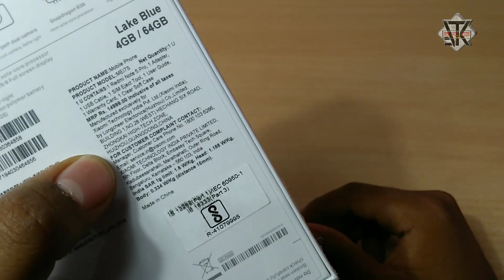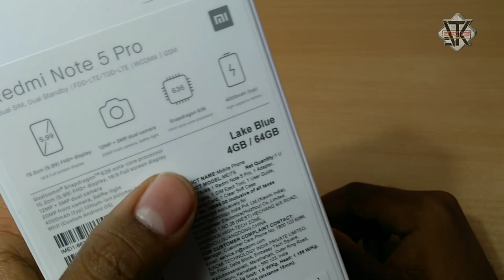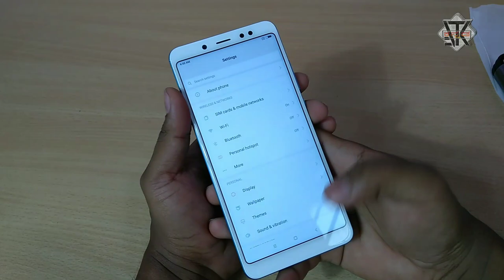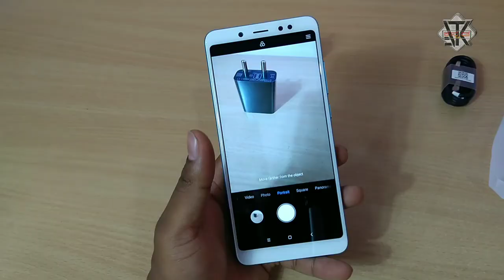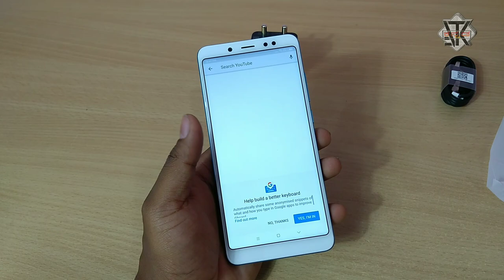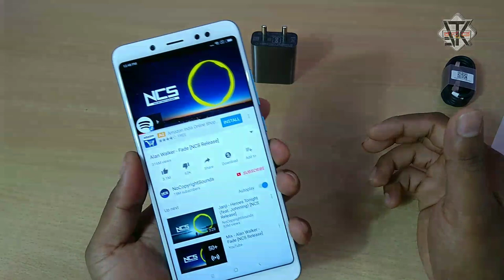xiaomi redmi note 5 pro unboxing and quick review lake blue in kannada ಕನ್ನಡದಲ್ಲಿ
xiaomi redmi note 5 pro unboxing and quick review lake blue in kannada with camera samples

Xiaomi's Redmi Note phones, for their great design, performance, camera, battery and mostly, competitive price, have been the best-selling smartphones in sub-Rs 15,000 category. The company has launched two new successors to the Redmi Note 4  Redmi Note 5 and Redmi Note 5 Pro, of which the latter comes with a better processor and a dual-camera